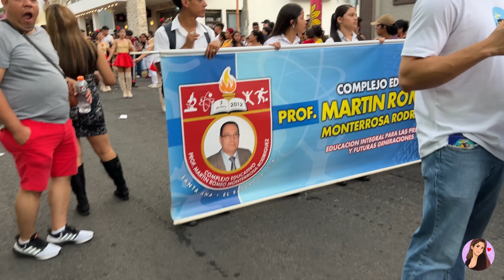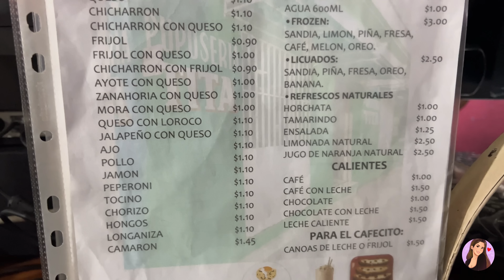Asi Fue El Desfile Del Comercio En Santa Ana